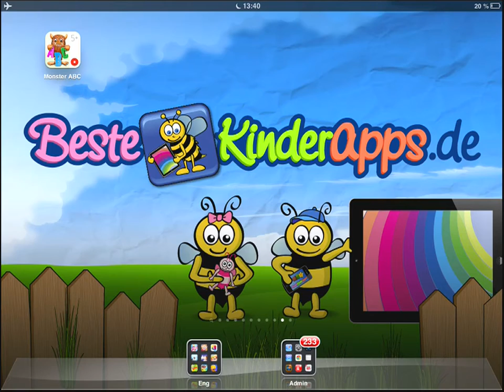Monster ABC App Kinder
Vorschau auf die Kinder App "Monster ABC" von won­der­kind GmbH. Das schöne und lehrreiche Kinderspiel ist erhältlich für: iPad, iPhone & Android. Unsere Altersempfehlung lautet: 5-7 Jahre